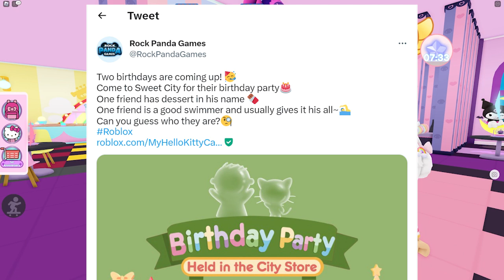Double Birthday Update!! | Roblox My Hello Kitty Cafe | Riivv3r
Rock Panda Games announced on their twitter that they are going to be adding a DOUBLE Birthday Update! They are going to be doing 2 friend's birthdays in one update! These friends look like they are going to be Chococat and Minna No Tabo! I cannot wait to see what they add!

(my ONLY accounts are ALWAYS linked here. Any other account using my username/claiming to be me are NOT my accounts.)

 💖 I also make clothing  💖
My group is a great way to interact with me and other subscribers like you!